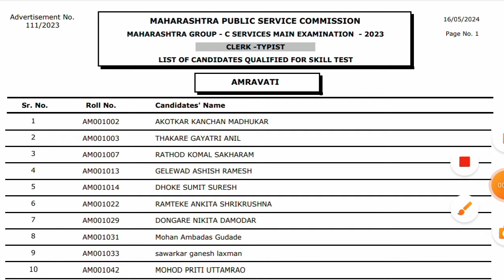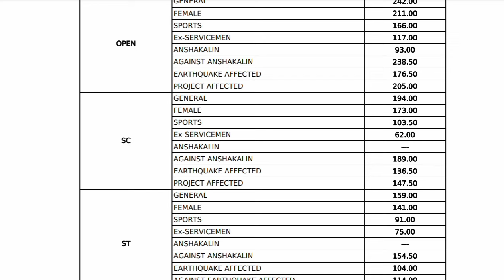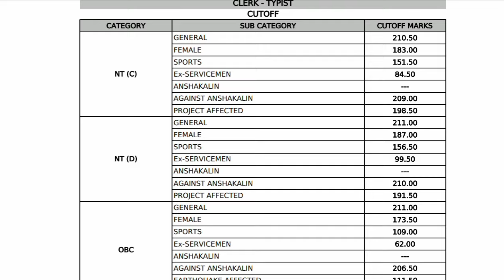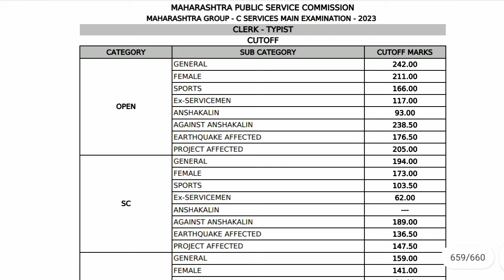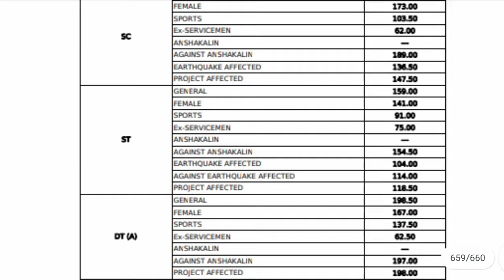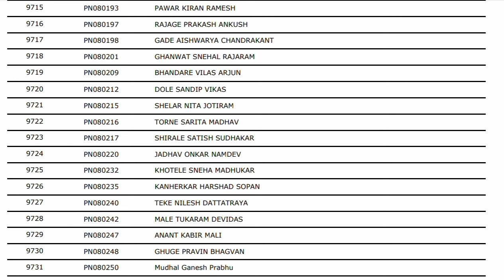Mpsc Mains Clerk 2023 Result Out | Unexpected Cutoff 😱 | Reality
🛑 Exams Syllabus

🛑 Previous Vacancies And Cutoffs